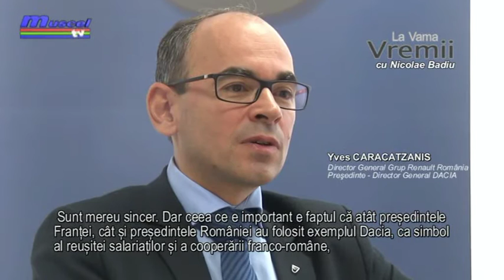Interview - Yves Caracatzanis, Director General Grup Renault Romania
Despre Uzina Dacia . Realizator Nicolae Badiu. Subtitrarea in limba franceza a fost realizata de Dorina IRIMIA ,
La traduction écrite en francais a été assurée par Madame Dorina IRIMIA, docteur en droit français, experte traductrice près la Cour d'appel de Lyon